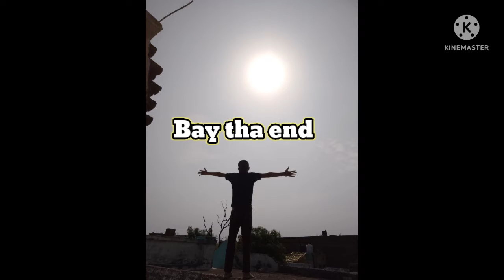New Channel Me Starting Me Views Kaise Laye ? How To Get Views On New Youtube Channel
views
manoj dey

spreading gyan
youtube settings

माय फर्स्ट vlog वायरल कैसे करें
my first vlog 2022 my first vlog part
my first video viral kaise karen
my first vlog viral music
my first vlog video bangla